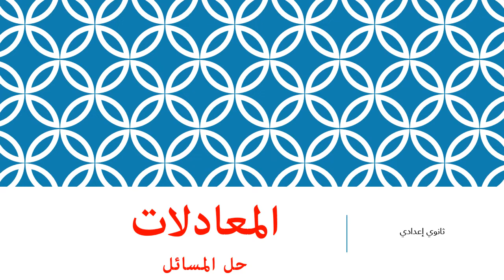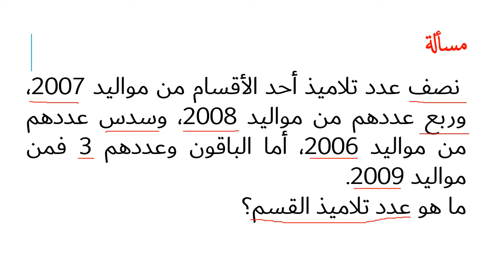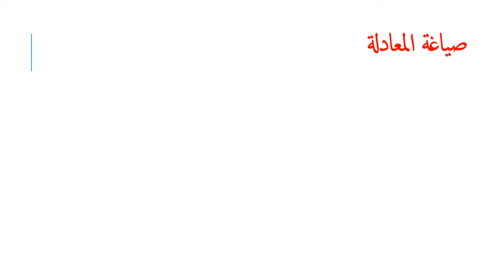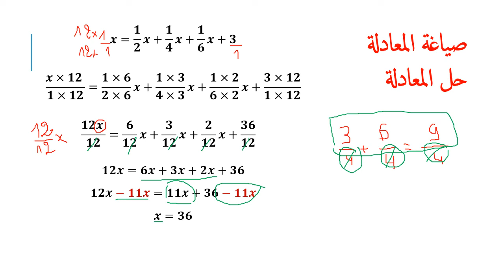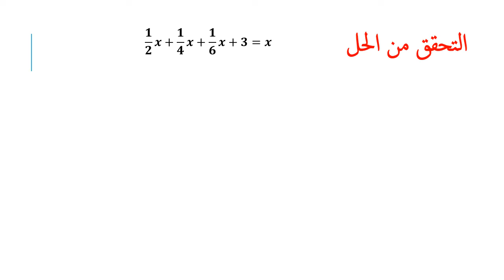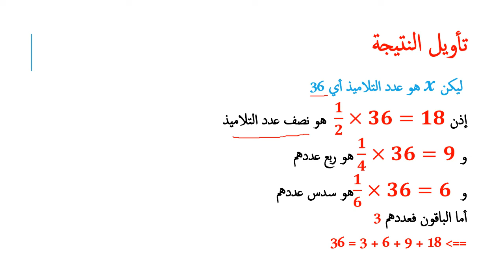الرياضيات_حل مسألة _ درس المعادلات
المعادلات
كيفية حل مسألة بها أعداد كسرية
حل المسائل